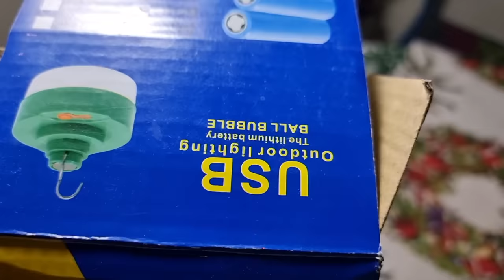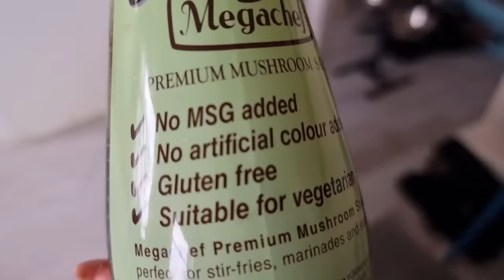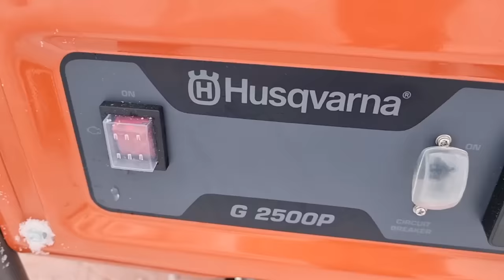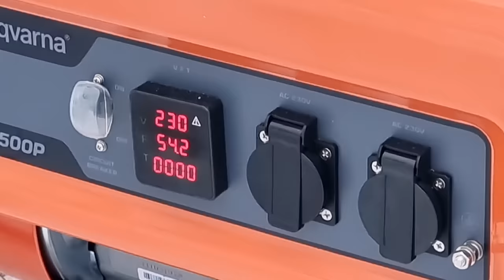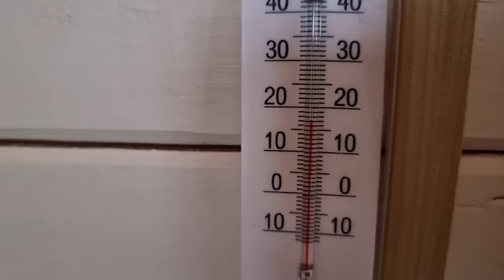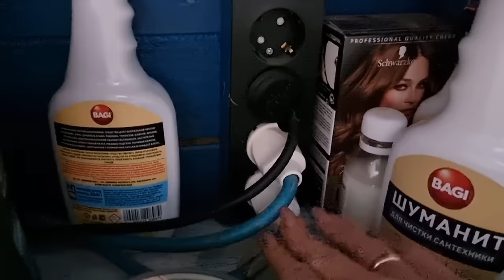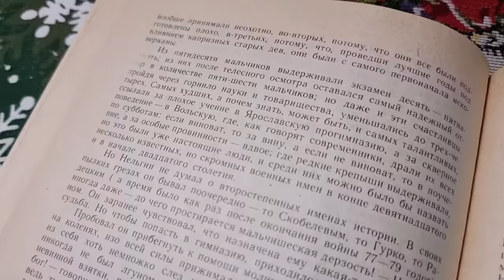ВЛОГ | СНЕГОПАД ОБРЫВ ПРОВОДОВ | ЖИЗНЬ В СНТ ЗИМОЙ | БЕЗ ВОДЫ и СВЕТА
Когда вода, канализация и тепло в доме зависят от электричества, длительное отключение останавливает жизнь. Столько снега, как в этом году не было тут никогда за те семь лет, что у нас эта дача. По всему Александровскому району обрыв проводов, короткие замыкания и прочие трудности, приведшие к отключению электричества. Как это было и что мы предпринимали в данной ситуации.

Мы семья москвичей. Три года назад переехали из Москвы на ПМЖ в СНТ  Владимирской области. За это время мы сделали скважину и септик, заменили обшивку дома-сруба на блокхаус, сделали теплые полы, обновили русскую печь, реконструировали второй этаж. Завели воду в дом, облагородили участок, установили теплицу, вырастили чудесный сад на 5 сотках.

И сделали ремонт кухни, спальни и построили дворик мечты по дизайнерским проектам.

А кроме этого, на своем канале я рассказываю про сбалансированное питание которого сейчас придерживаюсь из-за плохих анализов, выращиваю круглогодично огород, выращиваю шикарный лимон, веду интересные прямые эфиры, делюсь лайфаками и секретами своего быта, подписывайтесь будем вместе радоваться жизни.